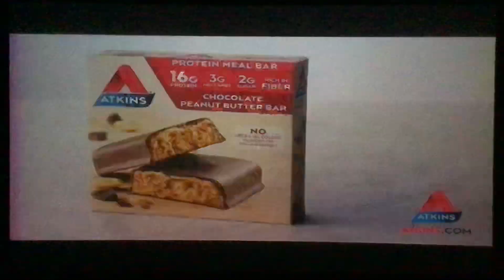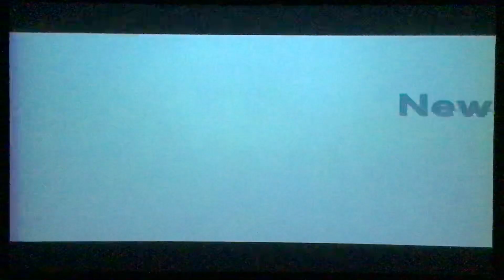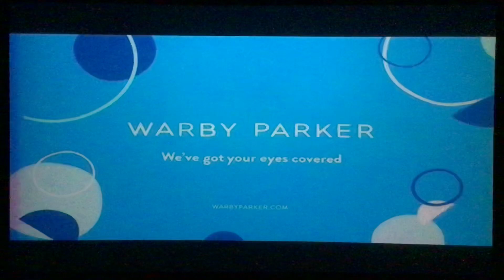Nickelodeon Commercial Breaks (June 4, 2020) #8